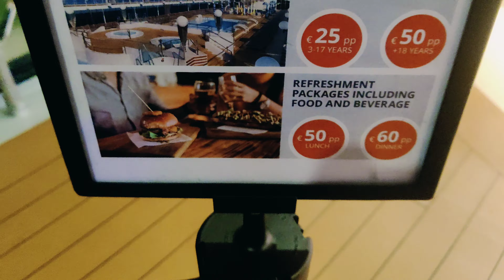MSC OPERA CRUISE SHIP @DOHA, QATAR